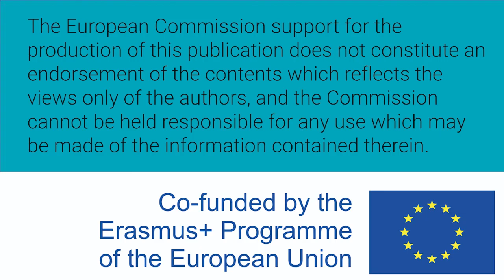Mujeres W-STEM: Bibiana Cervantes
Bibiana Cervantes es mexicana e ingeniera química por la Universidad de Guadalajara y es vendedor técnico de una compañía japonesa.  Trabaja en una cadena de soluciones para el consumidor.